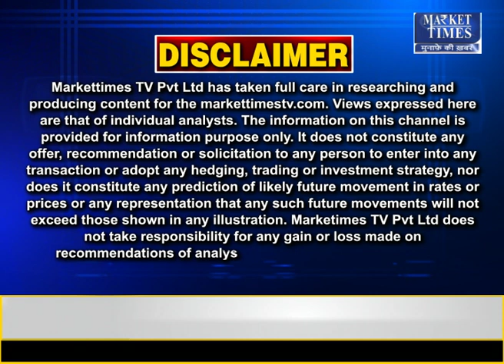किसानों के लिए खुशखबरी !